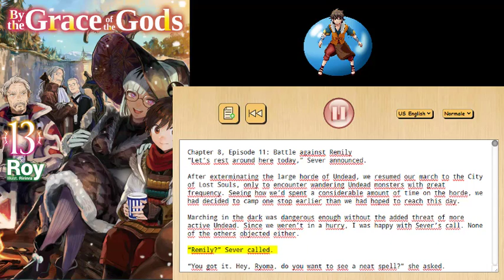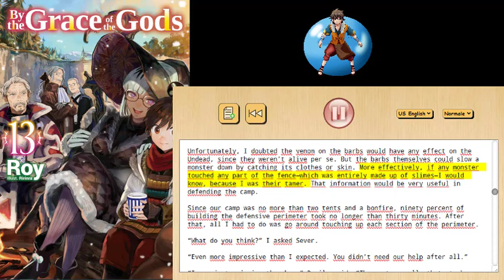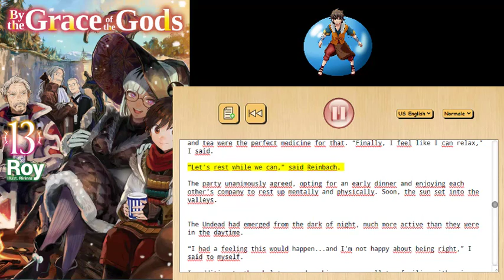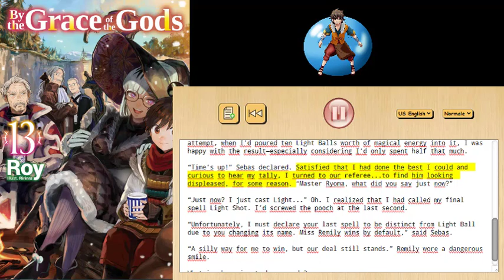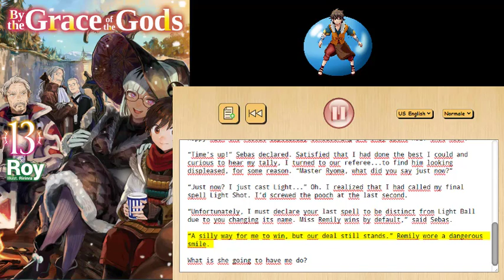by the Grace of the Gods English Book 13 Chapter 8 Episode 11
From the Light Novel: By the Grace of the Gods
Book 13
Chapter 8, Episode 11: Battle against Remily